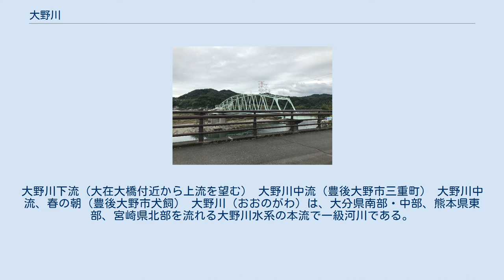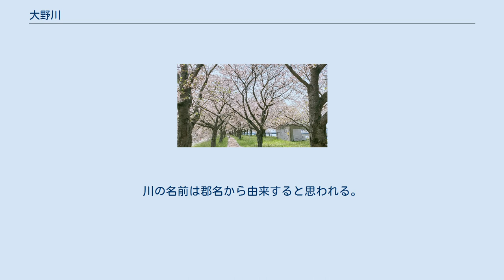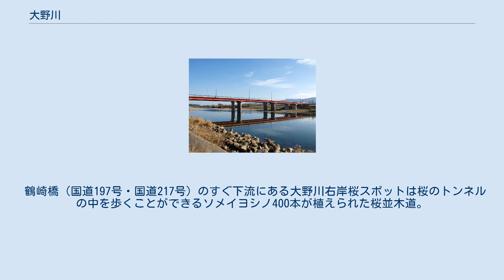大野川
大野川下流（大在大橋付近から上流を望む） 大野川中流（豊後大野市三重町） 大野川中流、春の朝（豊後大野市犬飼） 大野川（おおのがわ）は、大分県南部・中部、熊本県東部、宮崎県北部を流れる大野川水系の本流で一級河川である。
 宮崎県高千穂町北部、大分県と宮崎県境をなす祖母・傾山の祖母山（標高1,757m）に源流を発し北流。
阿蘇山（標高1,592m）を中心としたカルデラの一部も源流となる。
これらが大分県竹田市、豊後大野市の中北部、臼杵市野津町を流れ、大分市で別府湾（瀬戸内海の西部）に注ぐ。
 竹田市では、阿蘇山の外輪山からの伏流水が湧き出している湧水地が多く点在する。
 下流では大分川とともに大分平野を形成し、流域には肥沃な農地が広がる。
高田地区では、分流の乙津川との間に高田輪中と呼ばれる輪中が発達している。
 『豊後国風土記』によると、「大野郡」は「悉皆原野なり」、つまりほとんどが原野であったことに由来する。
川の名前は郡名から由来すると思われる。
 大野川流域には、奥嶽川の合流地点付近の岩戸遺跡を初めとする旧石器時代から弥生時代、古墳時代にかけての遺跡が多数点在しており、古くから人が居住していたことが確認されている。
 大野川はかつて、その下流にあたる現在の大分市戸次付近では、戸次川（へつぎがわ）と呼ばれていた。
天正14年12月12日（1587年1月20日）には、この付近の河原で、島津家久が率いる島津勢と長宗我部元親・信親親子、仙石秀久、大友義統らが率いる豊臣勢の間で戸次川の戦いが起きた。
 江戸時代に入ると豊後国（現在の大分県）には多くの小藩が並立し、大野川は岡藩と臼杵藩の藩境となるとともに、流域に位置する諸藩と海を結ぶ重要な交易路、交通路として賑わった。
この時期の大野川の主要な港としては、岡藩の犬飼港、臼杵藩の吐合港がある。
 上流から下流の順に記す。
 白水溜池堰堤（白水ダム） 上流から下流の順に記す。
 鶴崎橋（国道197号・国道217号）のすぐ下流にある大野川右岸桜スポットは桜のトンネルの中を歩くことができるソメイヨシノ400本が植えられた桜並木道。
 原尻の滝